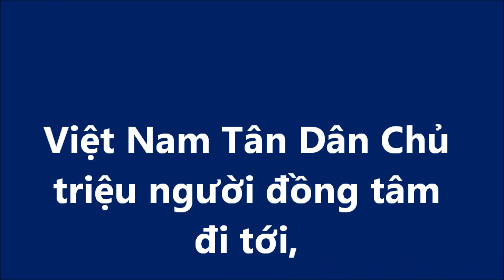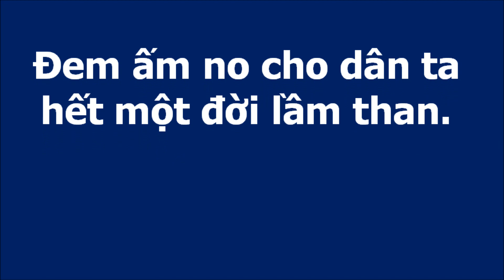Provisional Government of Vietnam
Việt Nam Tân Dân Chủ Hành Khúc
Tác giả: Phạm Quang

Việt Nam Tân Dân Chủ rạng ngời ánh đuốc quang vinh. Quyết chí hy sinh cho dân nước Nam được Thái Bình. Đem ấm no cho dân ta hết một đời lầm than.
Việt Nam Tân Dân Chủ triệu người đồng tâm đi tới, khắp chốn muôn nơi đem tâm huyết tô thắm núi sông. Xóa bóng đêm đen cho dân có nhân quyền tự do.
Vững chí tiến bước dân Việt Nam anh dũng kiên cường. Tay trong tay ta nào ngại chi muôn vàn gian khó. Thắp sáng ánh đuốc Tân Việt Nam soi sáng muôn nhà. Cho tương lai thăng hoa nước non Việt ngàn năm sáng tươi. Việt Nam Tân Dân Chủ...